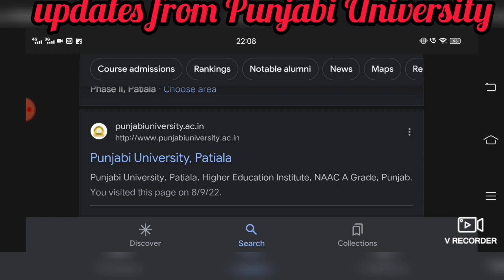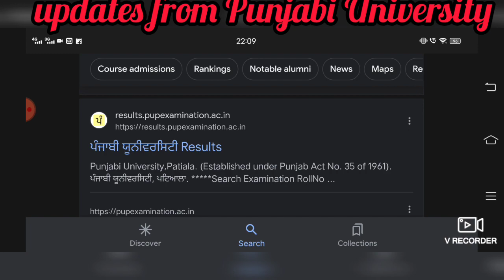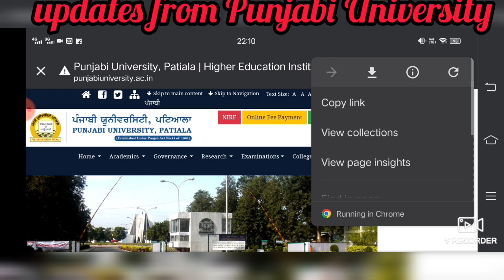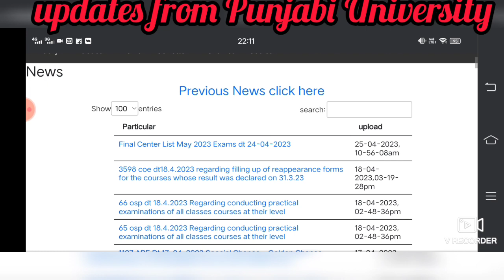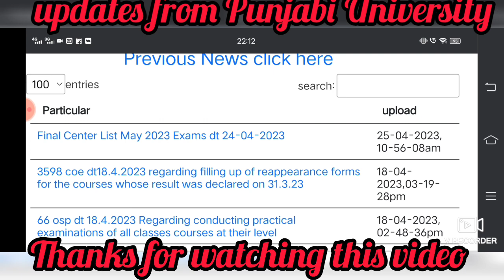daily news from Punjabi University Patiala results updates date sheet will be available shortly PUP